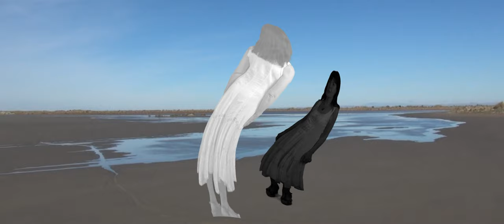L'Ange déchu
Un film écrit et réalisé par Viviane Serard